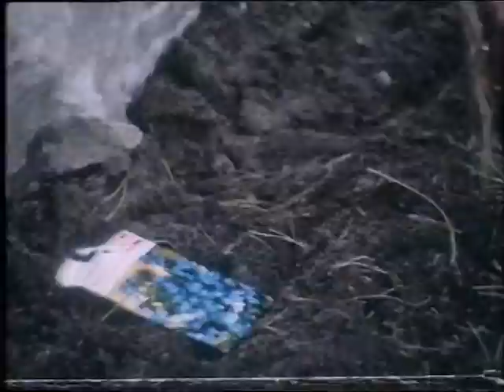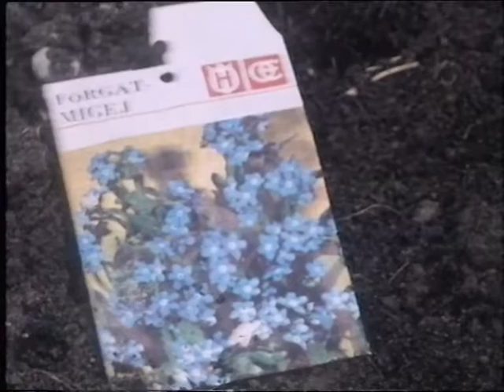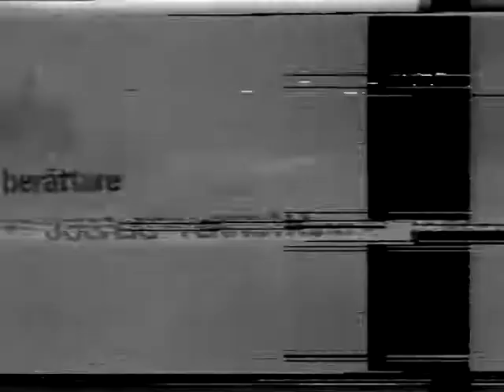OM-årstiderna - Våren, av Lars Lassekaja Jacobson och Gunilla Lundgren 1977.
Programmet berättar om flyttfåglarnas återkomst, om myror och andra småkryp som piggnar till i solen.  Intill visippsbacken ligger två huggormar och värmer sig. De har nyss vaknat ur vintersömnen och är ännu slöa – men giftiga. Malkolm lär sig att han skall vara försiktig men också att ormarna behövs i naturens kretslopp. Nere vid sjön hämtar de vattendjur och växter till akvariet, och Malkolm får på nära håll följa smådjurens utveckling.
Produktion Susanne Forslund, berättarröst Solvej Tärnström.
Av Lars Jacobson och Gunilla Lundgren
Med Malcolm Jacobson